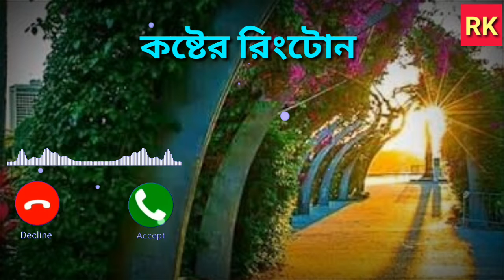কষ্টের রিংটোন। how to make all ringtone.. new ringtone.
everyday new ringtone💯💯

 how to make all ringtone

 learn how to viral videos on youtobe or you can call it how to rank youtube videos bangla, youtube seo bangla.The topic of the video is viral youtobe video.Ridoy khan will teach you how to upload videos on youtube Bangla.how to meke a  video viral on youtube.The Title youtube videos viral which is actually a youtube video seo Bangla tutorial.